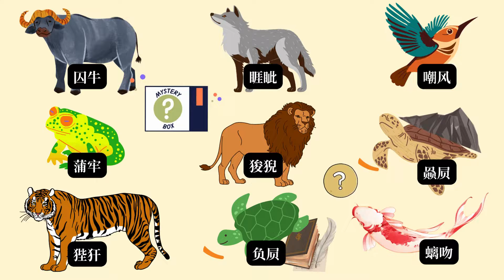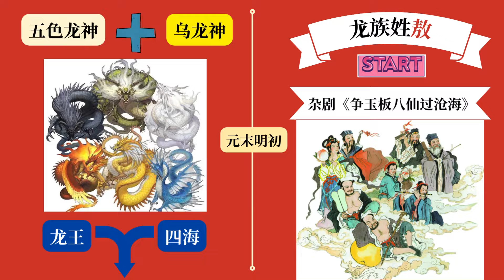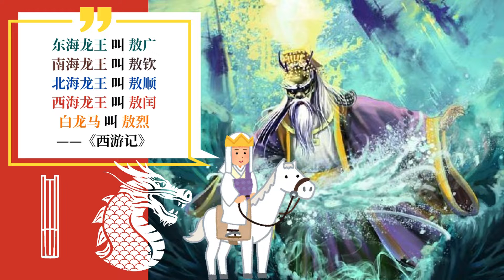为什么龙生九子没有龙？为什么龙王姓敖？The Legend of the Nine Sons of the DRAGON (LOONG) in Chinese Mythology | Eng Sub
龙生九子的名字 | The Names of the Nine Sons of the Chinese Dragon 0:00
龙生九子的母亲 | The Legendary Mothers of the Nine Sons of the Chinese Dragon 0:23
龙与佛经中的那伽 | The Loong and the Naga in Buddhist Scriptures 1:03
宋代将龙神册封为龙王 | Dragon Gods Enfeoffed as Dragon Kings in Song Dynasty 1:42
元代将龙王与地理概念结合 | Dragon Kings Associated with Geographical Concepts in Yuan Dynasty 2:14
为什么龙王姓敖 | Why Chinese Dragon Kings Are Surnamed Ao 2:49
敖的字源说 | The Origin of the Surname Ao 3:19
太敖传说 | The Legend of Tai Ao 4:00
三苗传统 | The Tradition of the Three Miao 4:27
上古神兽鳌(鱼) | The Ancient Divine Beast Ao (Fish) 5:31
龙吟声 | The Roar of the Loong 6:47

在本期汉英双语教育视频中，我们将探讨两个有趣的话题：为什么龙生九子没有一个是龙的样子？以及为什么中国的龙王都姓“敖”？本视频采用普通话配音，并配有同步英文字幕，旨在提升您的双语学习体验。通过这个视频，您将不仅了解到龙的九子——囚牛、睚眦、嘲风、蒲牢、狻猊、赑屃（也叫霸下）、狴犴、负屃、螭吻——及其传说中的母亲，还将深入了解印度佛教如何影响了中国传统文化，以及四海龙王的名字从历史角度来看是如何起源的。此外，我们还将探索“敖”字的词源、涉及太敖和三苗部落的古代传说、历史人物如楚国的鬻熊王、神兽“鳌”，以及龙吼“嗷”的意义。让我们一起踏上中英双语教育之旅，一同揭开中国神话与文化的丰富篇章！

In this bilingual Chinese educational video, we delve into two intriguing topics: Why do the Nine Sons of the Dragon not resemble the Loong itself? And why is the Chinese Dragon King surnamed Ao? Voiced in Mandarin Chinese with simultaneous English subtitles, this video aims to enhance your bilingual learning experience. By the end, you'll not only discover the names of the Nine Sons of the Dragon—Qiuniu (囚牛), Yazi (睚眦), Chaofeng (嘲风), Pulao (蒲牢), Suanni (狻猊), Bixi (赑屃, also known as Baxia, 霸下), Bi'an (狴犴), Fuxi (负屃), and Chiwen (螭吻)—and their legendary mothers, but also gain insights into how the Indian Buddhism influenced traditional Chinese culture and how the names of the Chinese Dragon Kings of the Four Seas originated from a historical perspective. Additionally, you'll explore the etymology of "Ao (敖)," ancient legends featuring Tai Ao (太敖) and the Three Miao (三苗) tribes, historical figures like King Yuxiong (鬻熊) of Chu, the mythical creature "Ao (鳌)," and the significance of the dragon's roar, "Ao (嗷)." Join us on this Chinese-English educational journey to uncover the rich tapestry of Chinese mythology and culture.